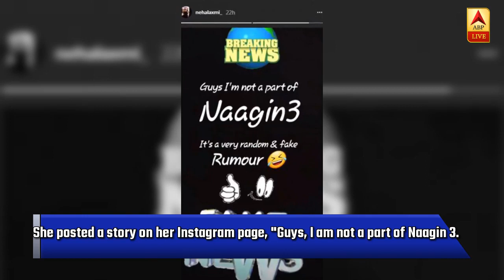Naagin 3: 'Ishqbaaz' Actress Nehalaxmi Iyer To Be In The Show? | ABP News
Colors' superhit show 'Naagin' is set to be back on TV screens with its third season in June.